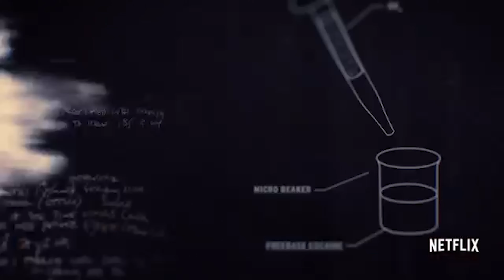MAIS QUI EST-IL ?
Pour commencer cette nouvelle année en beauté, voici une vidéo qui mêle à la fois Histoire et série ! Parce qu'on aime tous ça.